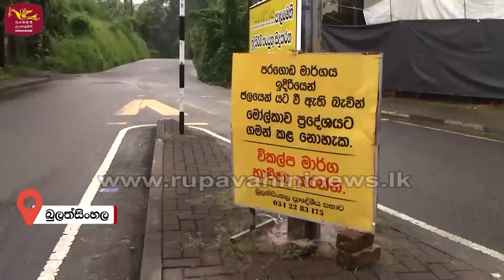වර්ෂාව, ජල මට්ටම් ඉහළට - රතු නිවේදන නිකුත් වෙයි | Rupavahini News